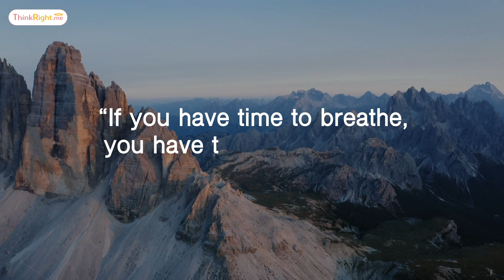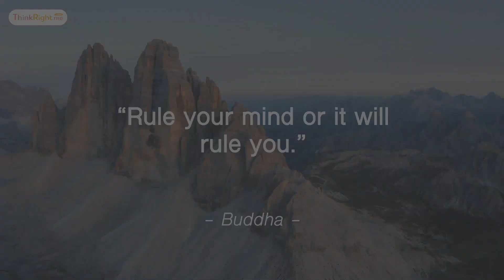10 Meditation Healing Quotes